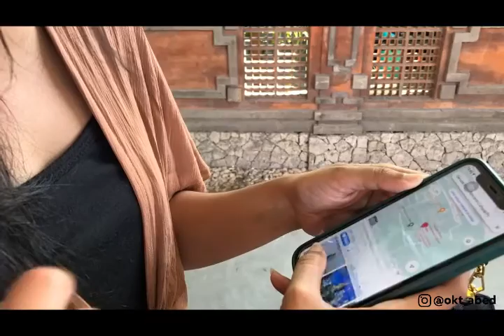Optik Melawai Sunglasses Store Uluwatu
Thank you untuk kak @okt_abed yang mengirimkan vlog liburannya di Bali dan sudah berkunjung ke konsep baru kami yaitu Optik Melawai Sunglasses Store Uluwatu.

Terletak di seberang area masuk Garuda Wisnu Kencana Cultural Park, Optik Melawai memiliki koleksi sunglasses terkini yang akan jadi peneduh mata selama berkunjung ke GWK maupun obyek wisata lainnya di Bali. Di store ini juga ada berbagai produk kacamata, softlens, dan bisa order lensa sesuai kebutuhan Anda. Seperti store Optik Melawai yang ada di hampir seluruh wilayah Indonesia, di Optik Melawai Sunglasses Store Uluwatu ini juga bisa dilakukan pemeriksaan mata gratis untuk mengetahui minus atau silinder atau ukuran refraksi mata lainnnya.